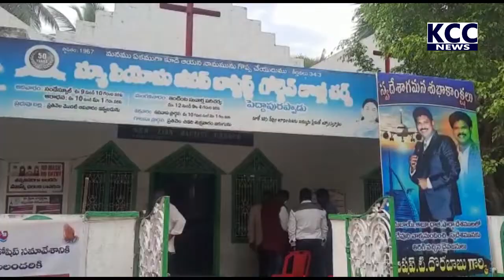KARAPA UNITED FELLOWSHIP || 11-11-2021 KCC NEWS